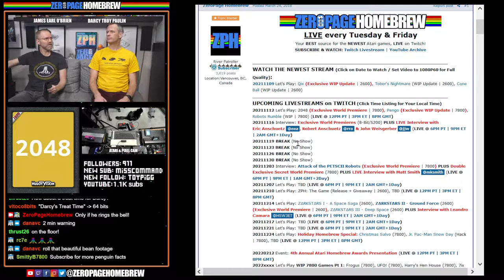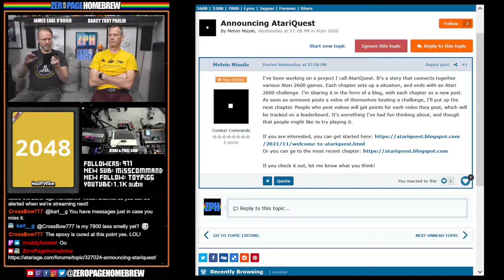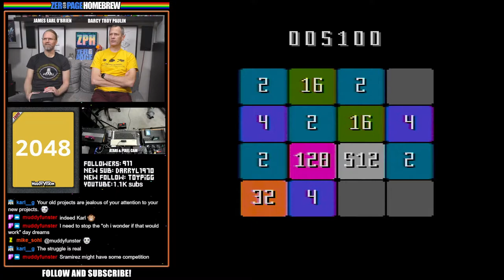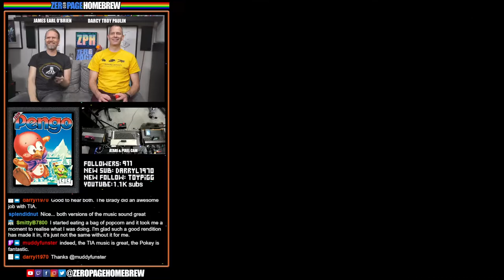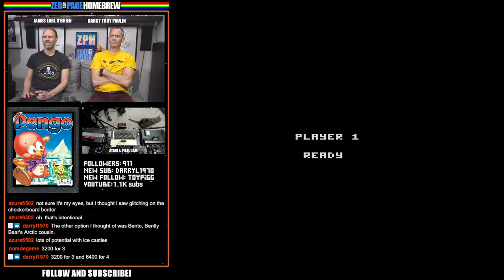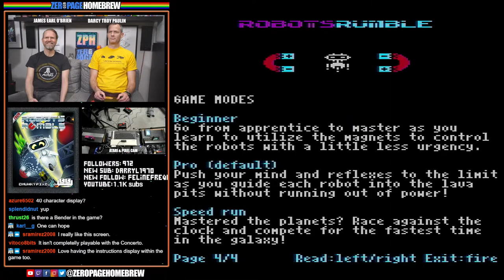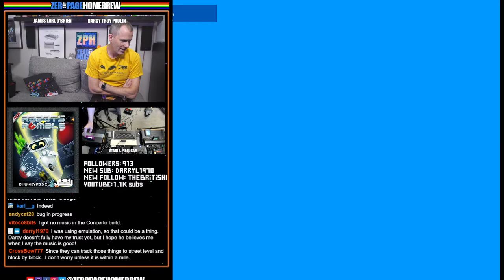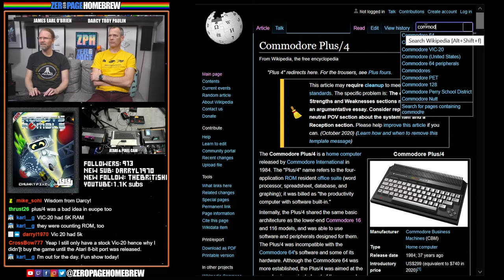2048 (Exclusive Premiere | 7800), Pengo (Exclusive Update | 7800), Robots Rumble (7800): Atari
00:00 - Intro / News
29:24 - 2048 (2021 Exclusive World Premiere | 7800) by MuddyVision: Lewis Hill @Muddyfunster
1:02:28 - Pengo (2021 Exclusive WIP Update | 7800) by Darryl Guenther @darryl1970, Paul Lay @playsoft & Pat Brady @Pat Brady (Music & Music Engine)
1:53:03 - Robots Rumble (2021 Port | 7800) by ChunkyPixel Games: Matt Smith @mksmith, Bobby Clark @Synthpopalooza (Sound), Mike Saarna @RevEng (Graphics & Sound)

60FPS through RetroTINK 5X-Pro: Atari 2600 (RGB), 7800 (SVID), 800XL (SVID)